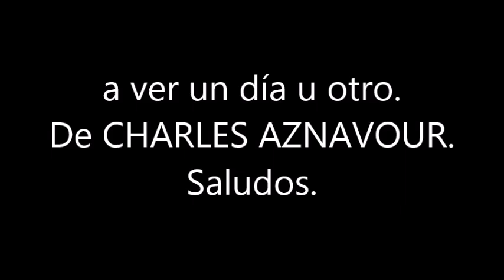BLAS CANTA NOUS NOUS REVERRONS UN JOUR OU L'AUTRE (VERS EN ESPAÑOL) CHARLES AZNAVOUR.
ESTA ES MI MODESTA ADAPTACIÓN Y VERSIÓN EN ESPAÑOL DE LA CANCIÓN NOUS NOUS REVERRONS UN JOUR OU L'AUTRE (NOS VOLVEREMOS A VER UN DÍA U OTRO) DE CHARLES AZNAVOUR. SALUDOS. NO HAY ÁNIMO DE LUCRO.
LETRA EN ESPAÑOL ADAPTADA POR MI DEL IDIOMA FRANCÉS:
volveremos a vernos un día u otro.
si nos importa a los dos
podemos quedar   no importa el lugar
Prometo que allí estaré sin falta.

En Pentecostés o en Navidad
En Río de Janeiro o en Moscú
sentirse feliz y por todo reir
deseo que sea así

El mundo es pequeño hay que aprovechar
Si tu senda                pasa por la mía
Nuestros remolques se cruzarán
no debemos tentar al diablo
Y Decir hasta la próxima vez
Haz como yo  tus dedos cruzalos
O si lo crees mejor
La madera tocar

El azar a veces hace bien las cosas
En Especial si nos podemos ayudar
una estrella veo pasar  un deseo le pedi
Si quiere Dios